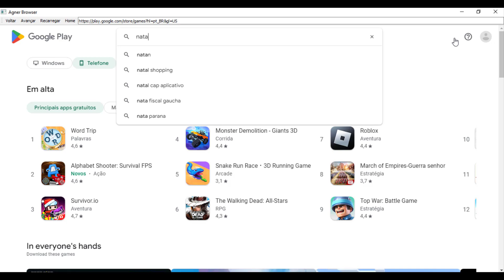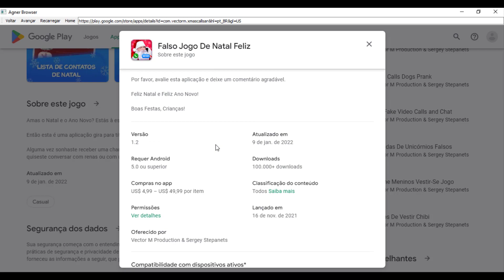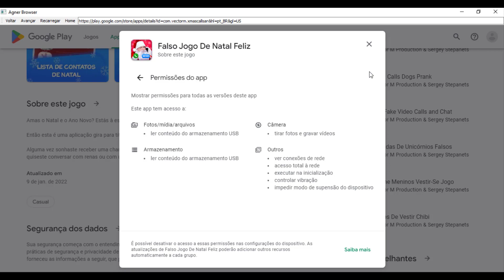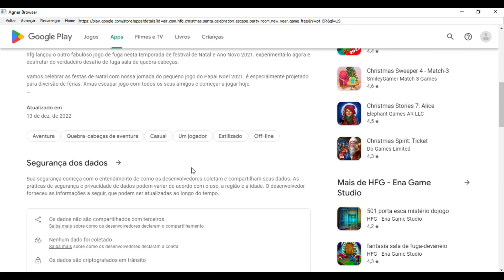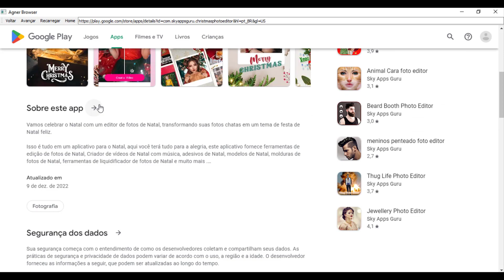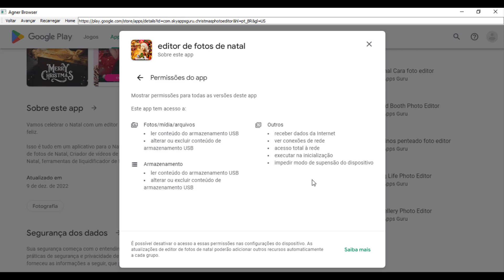NÃO BAIXE ESSES APLICATIVOS NESTE FIM DE ANO ❌